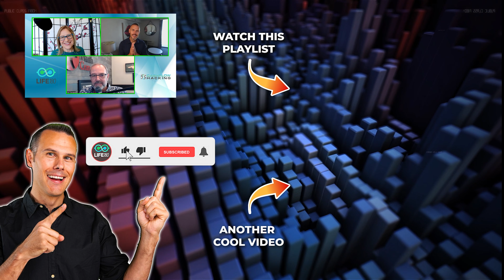Whole Life Insurance Is The Best Long Term Asset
Whole life insurance is one of the most versatile assets in the world.  The only challenge for most people is that you need to think long term.  In this video, Chris Kirkpatrick sits down with Kim Butler and Todd Langford to talk about the ins and outs of whole life insurance, indexed universal life insurance, and how you can use whole life insurance in your life to accomplish your financial goals.

0:00 Intro to whole life insurance as a powerful asset to create wealth
1:55 Kim Butler Introduction of Perpetual Wealth Workbook
3:05 Todd Langford Truth Concepts Introduction
4:45 Whole Life Insurance Can Help In Every Phase of Life
7:30 IUL vs Whole Life Insurance Class Action Lawsuits
9:00 IUL Agents Using Whole Life Marketing To Sell IUL
10:20 How Kim Butler Became Passionate About Whole Life Insurance
15:20 How Todd Langford Got Into The Whole Life Insurance Industry
18:30 Not All Permanent Life Insurance Is Created Equally
25:00 The IUL Challenge Has Still Yet To Be Won
27:10 Rescue My IUL Challenge - email me your illustration
33:00 IUL will have the same problems Traditional Universal Life Insurance had
39:30 Indexed Universal Life Insurance Has Downside Risk
44:00 You Can Never Get Something For Nothing
46:00 Don't Forget About Life Insurance - It's Not Just About Cash Value
47:30 Can You Use Whole Life Insurance To Pay Off Debt?  Yes and No
52:45 Whole Life Insurance Has 200 Years Of Historical Success
1:00:30 Build Your Conviction To Sell More Whole Life Insurance